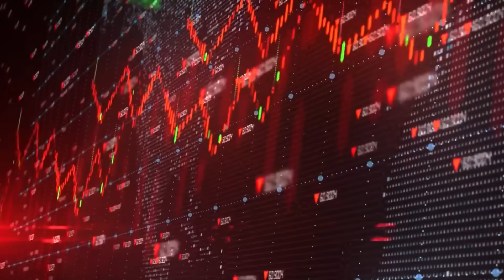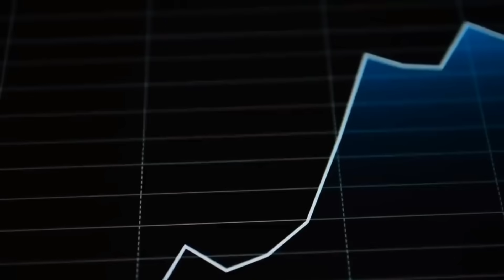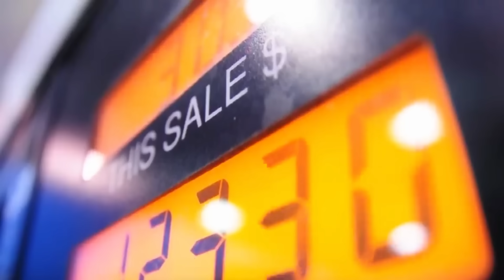¡El mundo está ATÓNITO! China ha Hallado EL YACIMIENTO DE PETRÓLEO MÁS GRANDE de la Historia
¡Un hito histórico en la industria petrolera! En este video, exploramos el asombroso descubrimiento de China, el yacimiento de petróleo más grande de la historia. Acompáñanos en un emocionante viaje para entender la magnitud de este hallazgo, su impacto en la economía global y cómo está transformando la geopolítica energética. Prepárate para quedar asombrado por las dimensiones de este yacimiento que está dejando al mundo entero boquiabierto. ¡No te pierdas esta revelación que cambiará el panorama energético mundial!

Pásate a ver nuestros mejores vídeos

LOS ASOMBROSOS MEGA PROYECTOS DE CHINA QUE TE DEJARÁN SIN PALABRAS ¡No Podrás Creer que Son Reales!
MODELO DE GRANJA DE CERDOS DE $4Mil Millones EN EDIFICIO DE 26 PISOS ¡Lo Último en Tecnología CHINA!

LUGARES FANTÁSTICOS, el destino definitivo para explorar las maravillas de la ingeniería china! Sumérgete en un mundo de tecnología e innovación, diseño y proezas que te dejarán sin aliento. Descubre cómo China ha revolucionado la industria con su impresionante enfoque en la ingeniería de vanguardia. Desde rascacielos imponentes hasta puentes emblemáticos, te llevaremos en un emocionante viaje a través de las obras maestras arquitectónicas más destacadas de China.

CHINA no es solamente, cómo comprar en línea y aprovechar las mejores ofertas en plataformas como Vimeo, AliExpress, Alibaba, Didi y OLX123. Es más que solamente hacer compras inteligentes en Internet o descubrir tiendas en línea chinas que ofrecen productos de calidad a precios increíbles. También es diversión y turismo, tienen cruceros por el Caribe de Royal Caribbean que conectan con CHINA y Asia.

China realiza obras de inversión social, además de invertir en ladrillos y explorar oportunidades de inversión en oro. No todo es aprender sobre las ventajas de comprar en la tienda online china más barata o disfrutar de productos de China Wok, Banggood China y otras tiendas en línea chinas populares!

En nuestro canal, encontrarás contenido informativo sobre China e Israel, su historia, cultura y lugares de interés, ¡incluso tendremos videos sobre el famoso Circo Chino y los autos chinos Chery! También te proporcionaremos datos interesantes sobre China en Wikipedia.

¡Únete a nuestra comunidad de entusiastas de la ingeniería china y descubre el fascinante mundo que este país tiene para ofrecer! Bienvenido a la experiencia definitiva de la ingeniería china y la cultura oriental en nuestro canal de ads YouTube, tu guía en línea para explorar las maravillas de China y más allá.